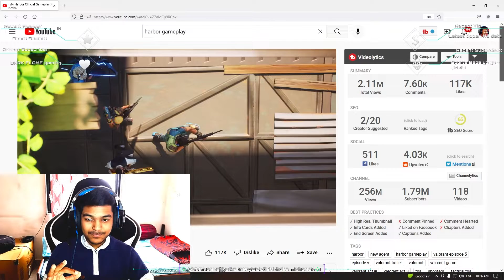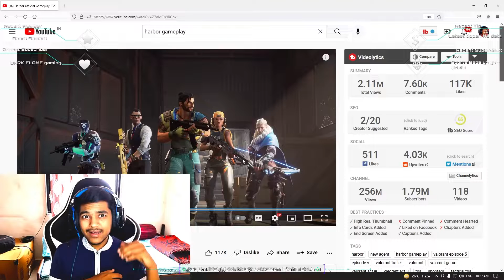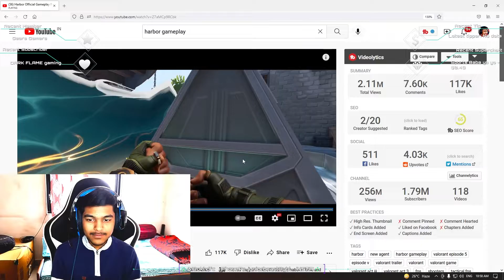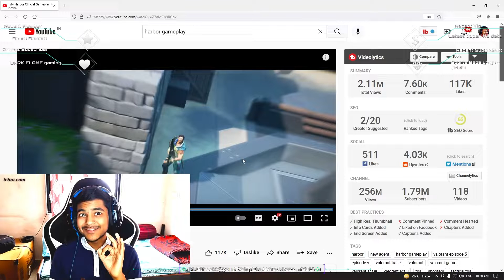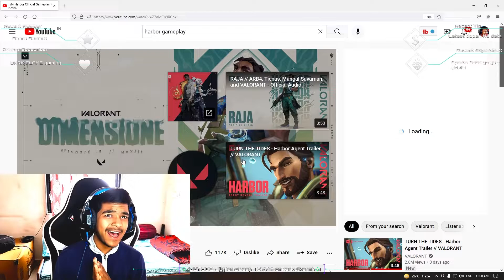Official Harbor Gameplay Reaction By Junior Beast | Official Harbor Gameplay Valorant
This video is my reaction to official harbor gameplay of valorant, valorant has official released harbor gameplay on their youtube channel
Harbor Official Gameplay Reveal // VALORANT

Here’s Harbor in action.

Hailing from the coast of India, this new Controller Agent commands a mix of tide and torrent to shield allies and pummel opponents.

Lock him in with the launch of EPISODE 5: ACT III.